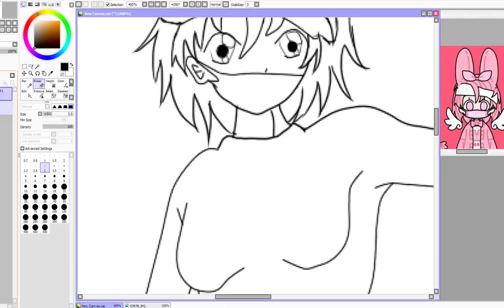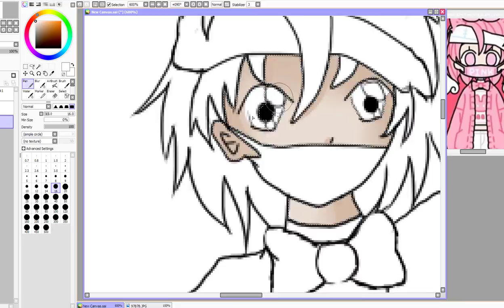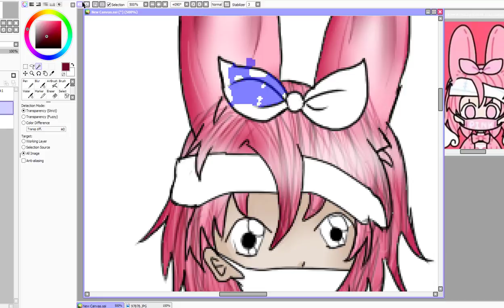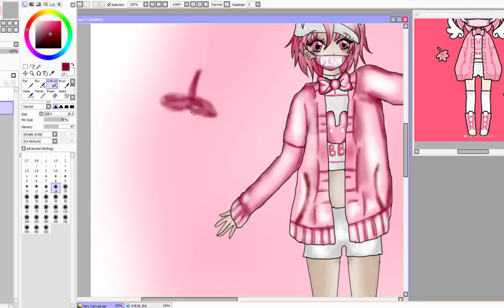[SPEEDPAINT] PASTEL GIRL #1 ♥ /MellowKimiko